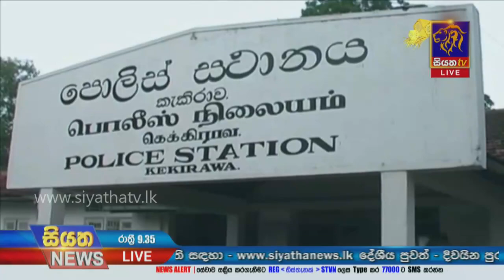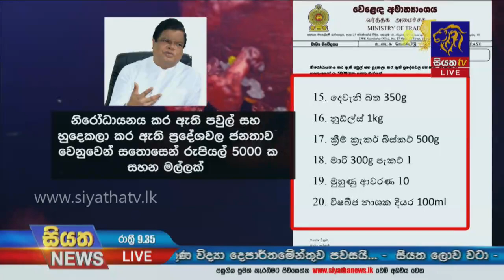Siyatha News | 09.35 PM | 14 - 05 - 2021